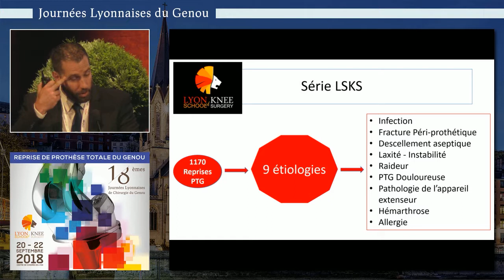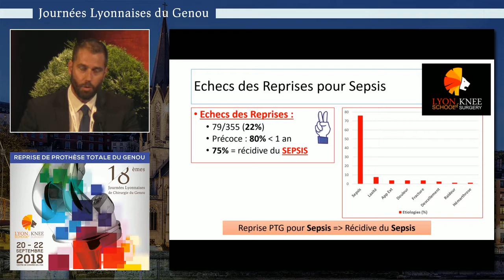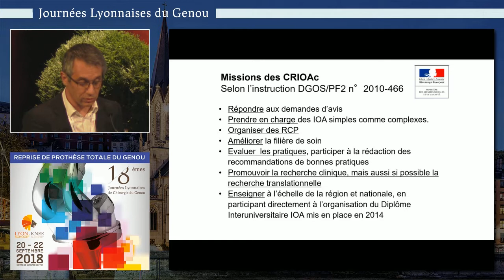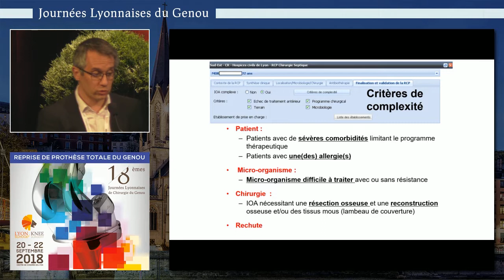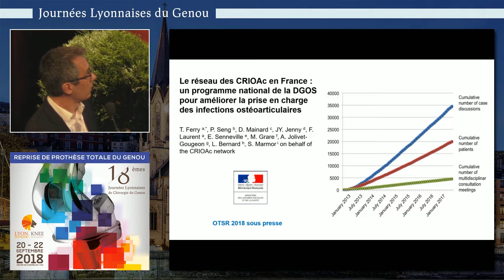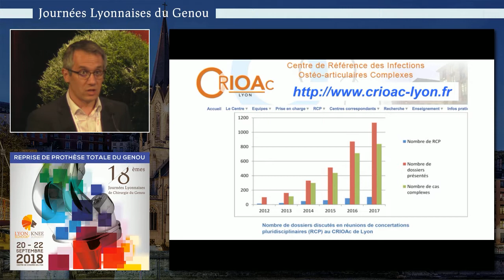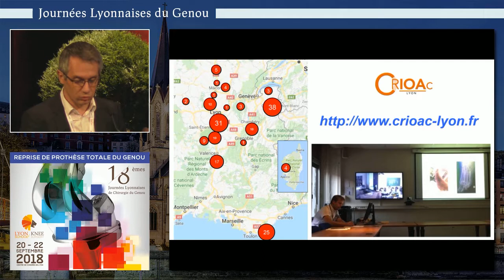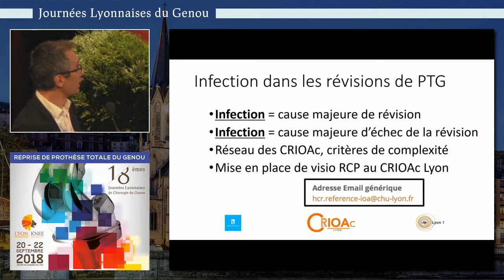RÉVISION POUR INFECTION - ASPECT MÉDICO-LÉGAL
CRIOAC / Données nationales / Expérience LYSKS
S. Lustig, T. Ferry